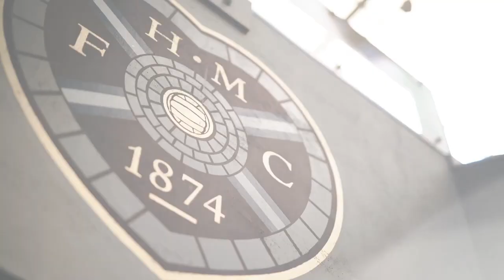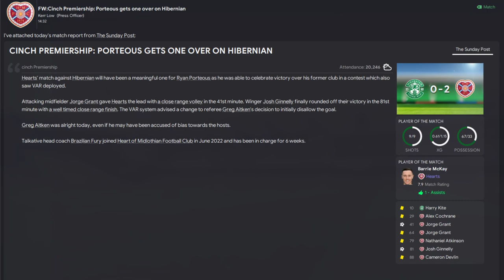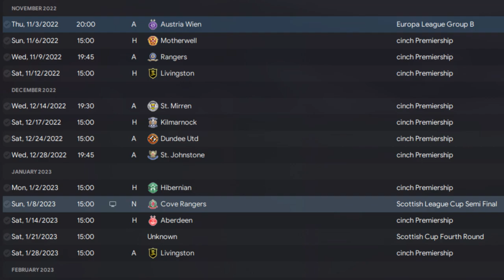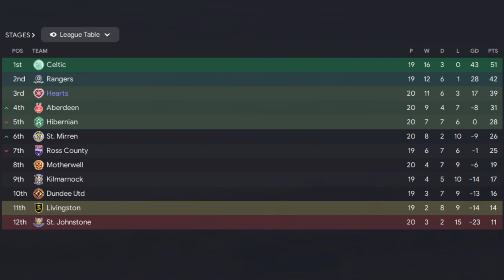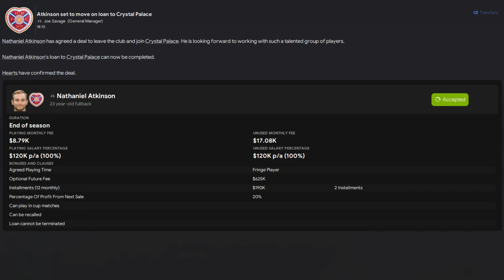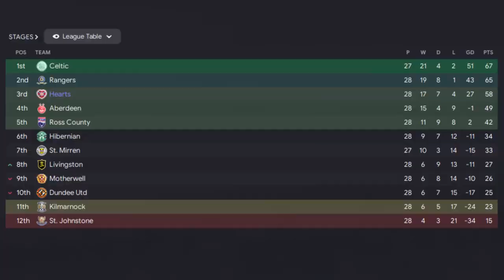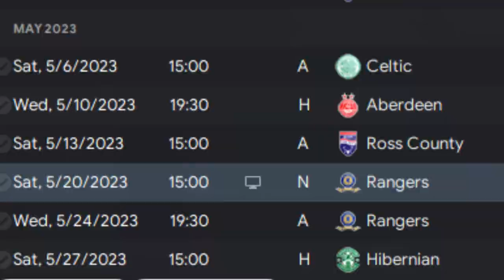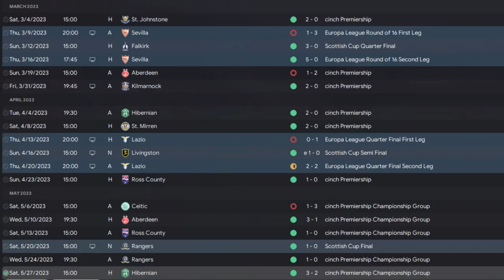BOYCE.FM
In this new save, we head to Scotland with Heart of Midlothian FC in order to attempt to undo the dominance of the Old Firm (Celtic & Rangers) over Scottish football through the last 40+ years.

◘ "Historic Distillery Stage -Scotland-" by Hideyuki Fukasawa (Street Fighter IV Original Soundtrack)
◘ "naked Fang" by Tsuneo Imahori (Hajime no Ippo original soundtrack FINAL ROUND)
◘ "Battle 2" by Yasunori Nishiki (Octopath Traveler Original Soundtrack)
◘ "One-Eyed Dancer" by Hidenori Shoji (Ryu ga Gotoku Zero: Chikai no Basho Original Soundtrack [Side A])
◘ "INDY" by Nazo² Suzuki (Guardian Heroes Original Soundtrack)
◘ "The Dark Colossus Destroys All" by Keiichi Owabe (NieR Replicant ver. 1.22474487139... Original Soundtrack)
◘ "ZERO" by Keiki Kobayashi (ACE COMBAT ZERO THE BELKAN WAR ORIGINAL SOUNDTRACK)